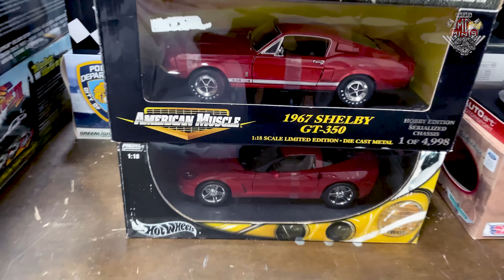SUMI DESTE ENCONTRO DE HOT WHEELS NOS ESTADOS UNIDOS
Fala Colecionadores!
Muitos anos sem aparecer neste MEGA ENCONTRO de hot wheels, da para encontrar carrinhos hot wheels raros nestes encontros?

Att,
Mg